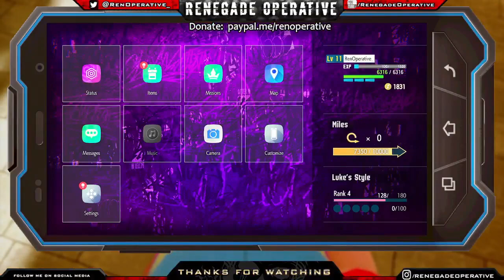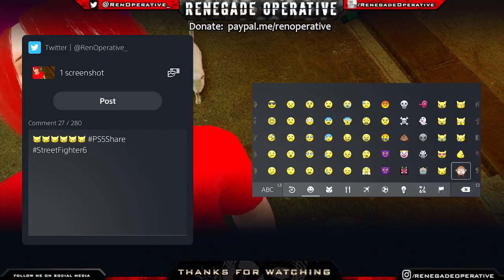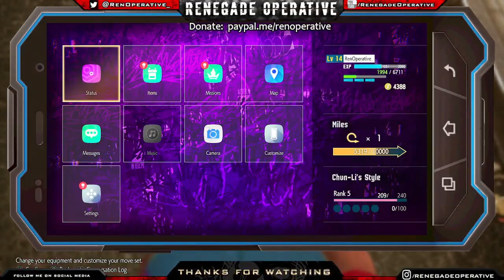Renegade Plays: Street Fighter 6 - World Tour Jamsession (Part I)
Description: Time to hit the STREETS! We're just tinkering around with SF6 world tour mode

​🔻 (Stream Rules) 🔻

⚡Respect my co-streamers much as you would respect me.

🔻 (Tags) 🔻